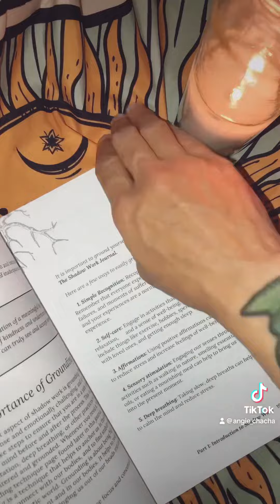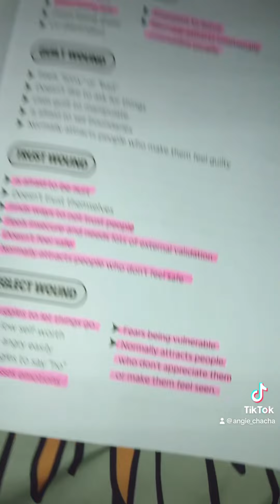Full Moon Healing & Shadow Work Journaling 🌕🕯️✨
Eye purchased this journal from @zenfulnote. Eye do not know how the code was triggered. Eye have been eye balling this journal lately. One day Eye opened the app & was watching TikTok Shop LIVES & the code just appeared on the screen, so Eye clicked it & used it. Th’Ankh you for the code @tiktokshop_usa 🥰🙏🏽✨!!!

Eye hope you all enjoyed your Full Moon 🌕🕯️✨!!!